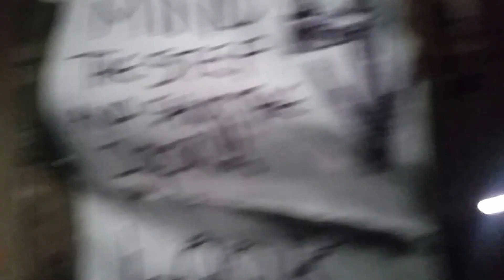Shanti May 2016 1